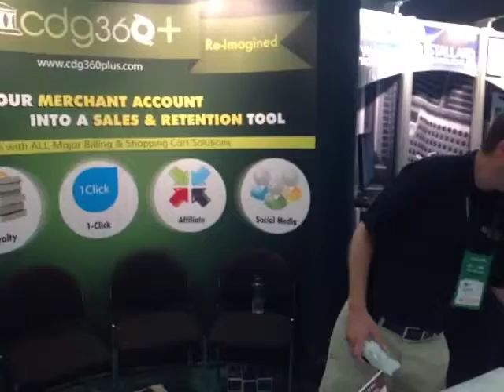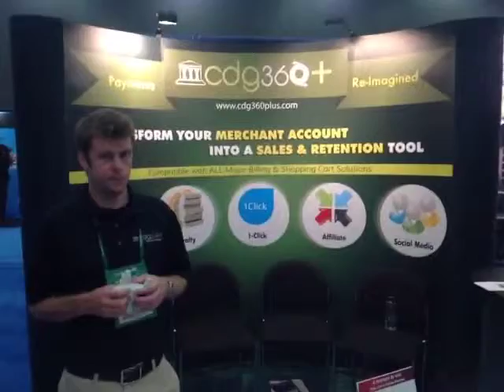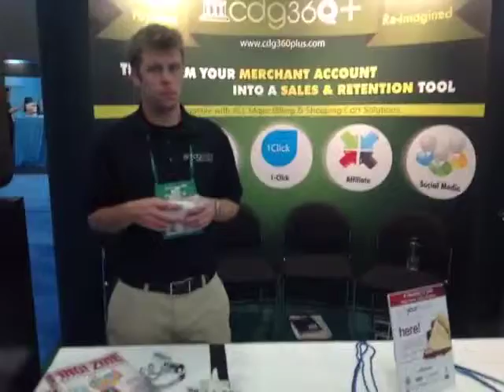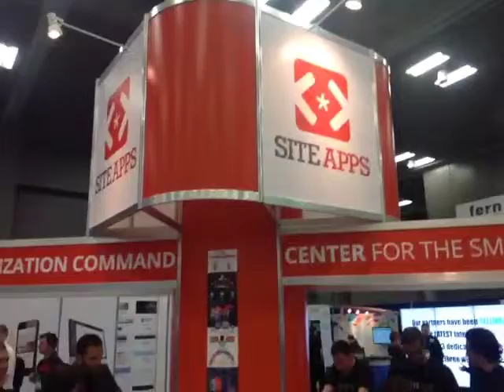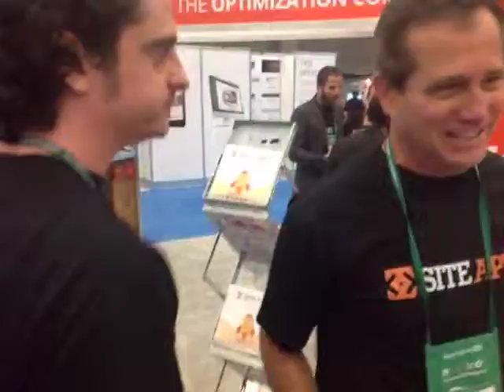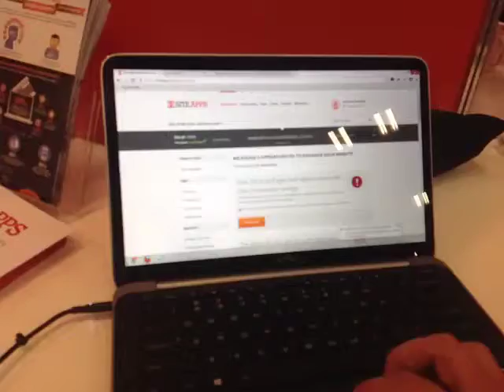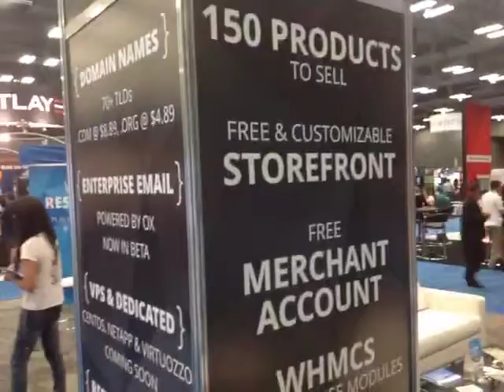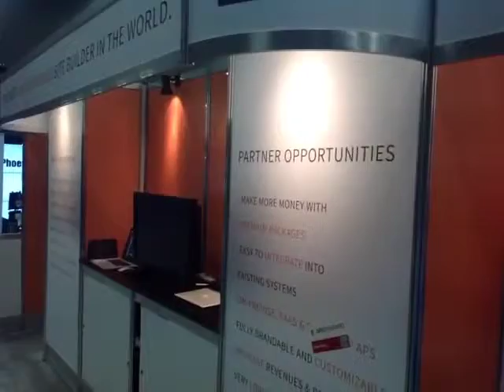Loaded Commerce Does HostingCon 2013 Part 2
Recorded live from United States, Texas, Austin on my iPad on 6/19/13 at 12:31 PM CDT - Captured Live on Ustream with the Ustream Mobile App